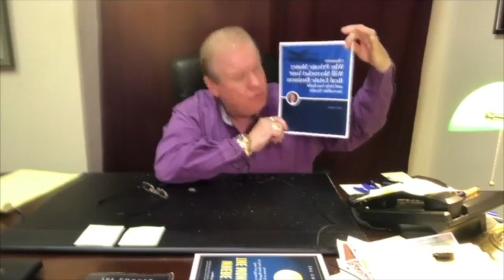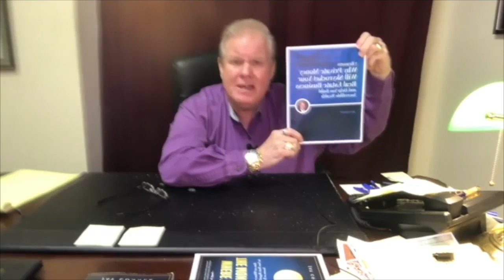Top 3 'Closing Deals Fast' Strategies - Real Estate Investing Minus the Bank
On today’s episode of Raising Private Money with Jay Conner, you will discover the top 3 strategies on how to get more real estate offers accepted even when your offer is less than your competition!

Jay can relate to your frustrations of losing out on so many deals. When he started out investing in Real Estate, he did it ALL THE WRONG WAY!

Like so many other Real Estate Investors, he was taken to the slaughterhouse. He went to his local banker and was able to do a few deals but you know what happened, he had to come up with Big Down Payments, pay origination fees, and most importantly play by their rules.

Then he realized he needed to combine the best aspects of all that he researched. That’s when he created the basis for this system. He kept refining it until he thought he had the best formula.

He put it all together and made contact with his first prospect. he trusted Jay’s system and the very first person he approached gave him $250,000 in Private Money!

What blew him away was How Easy It Was!!!

Within a few, short months he had $2,150,000 in Private Money!!!

That was just a couple of years ago and it has ROCKED Jay’s REAL ESTATE INVESTING CAREER!

With Jay’s help, today is the best time to make your fortune!

Timestamps:
0:01 - Raising Private Money with Jay Conner
0:33 - How Do You Get More Offers Accepted?
0:55 - Offer All Cash
3:14 - Jay’s Free Money Guide
4:55 - Offer A Fast Closing
7:20 - How To Close Your Real Estate Deals In 7 Days
9:45 - Make Your Offer As Absolutely Clean As Possible
12:13 - Important Details You Need To Write In Your Offer
13:30 - Join Jay’s Private Money Academy Conference